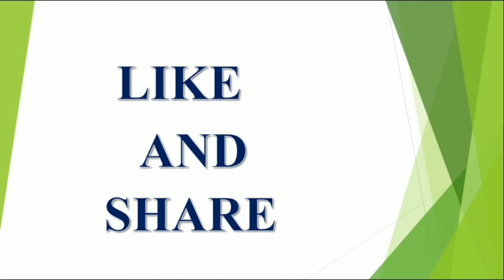Karkataka Rasi Weekly Rasi Phalalu Telugu 14th to 20th June 2020 || Vaara Phalalu || V Prasad Hea...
2020 ,వి ప్రసాద్ హెల్త్ టిప్స్ ఇన్ తెలుగు , V Prasad Health Tips In Telugu, Mesha Rashi (Aries Horoscope)